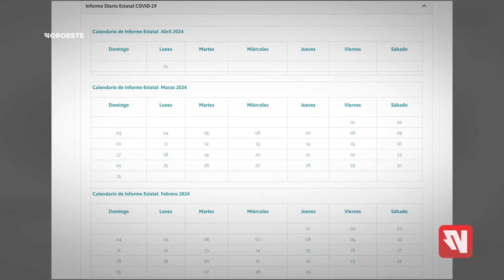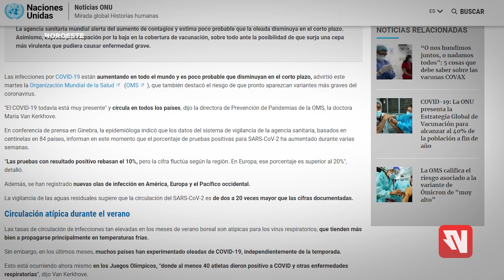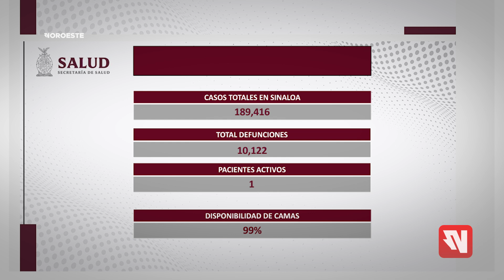Salud Sinaloa no transparenta casos de Covid-19, ni con alerta de la OMS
Aunque el 6 de agosto la Organización Mundial de la Salud alertó sobre el alza de casos de coronavirus a nivel mundial, la Secretaría de Salud estatal no ha actualizado las cifras de contagios y hospitalizaciones en Sinaloa desde el 1 de abril.